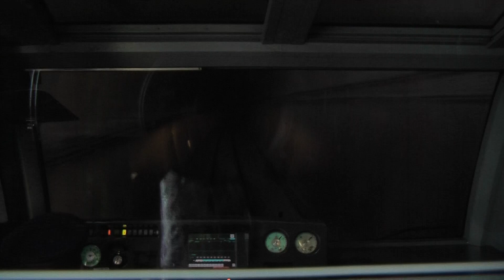【前展望】スーパービュー踊り子３号 伊豆稲取～河津